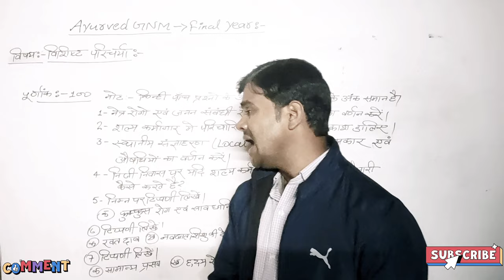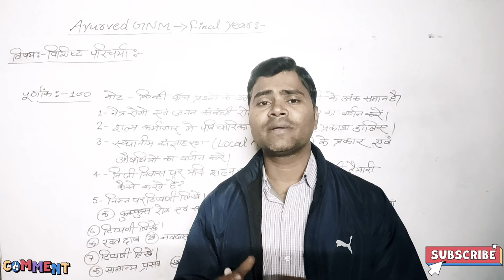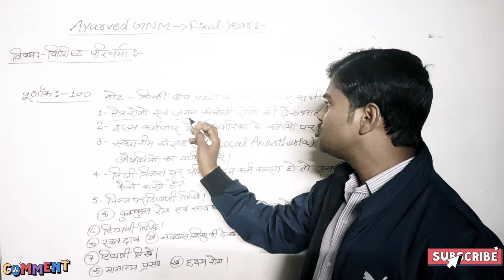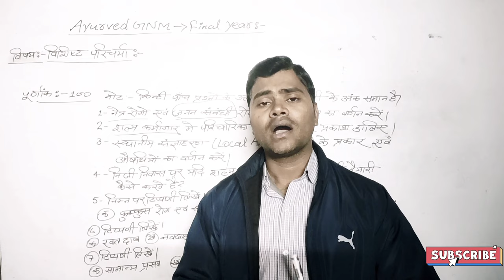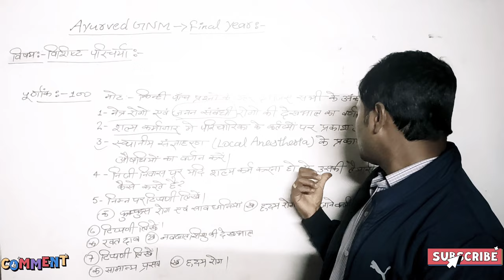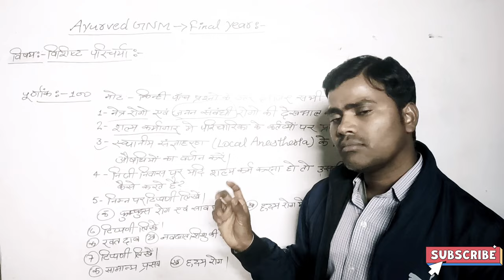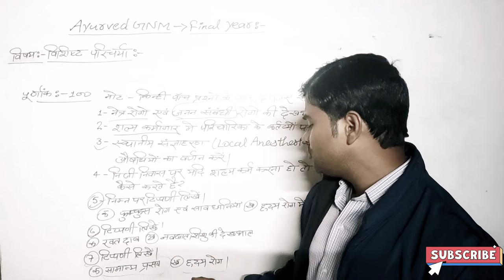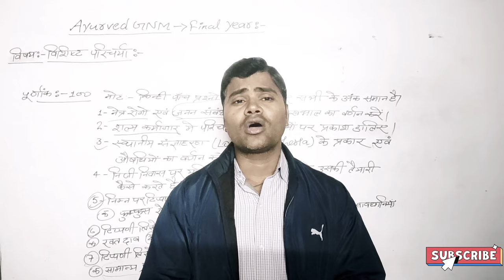GNM FINAL YEAR SECOND MODEL PAPER | विषय - विशिष्ट परिचर्या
GNM AYURVED Final year के सभी छात्र-छात्राओं के लिए इस विडियो में विशिष्ट परिचर्या के Model paper को समझाया गया है।
Model paper इस तरह तैयार किया गया है कि आप सभी को इस विडियो मात्र से ही इस विषय के महत्वपूर्ण topics समझ आ जाएंगे।
विडियो पुरा देंखे और सभी Topics को अच्छी तरह समझे।